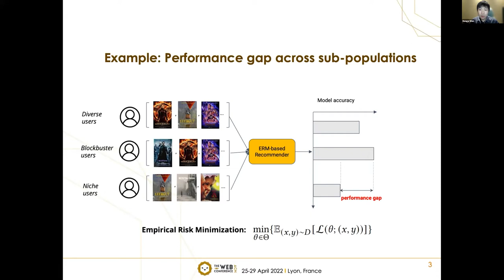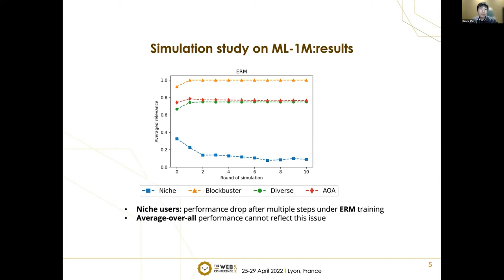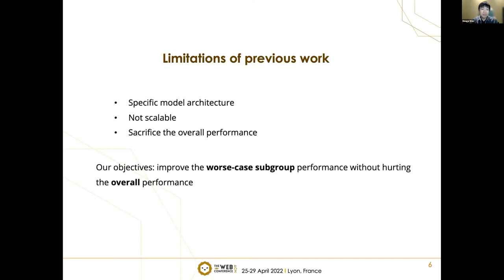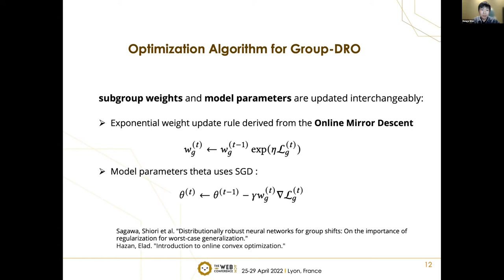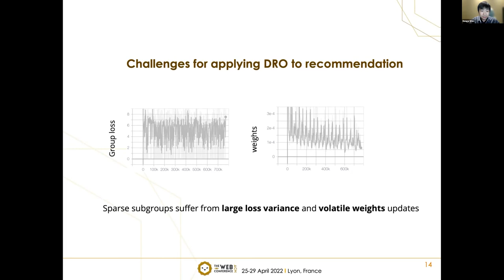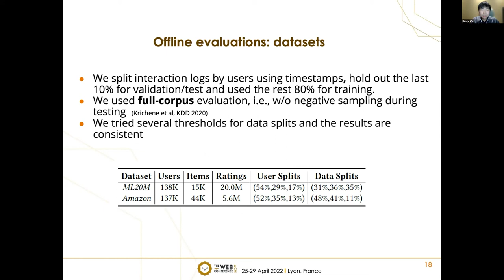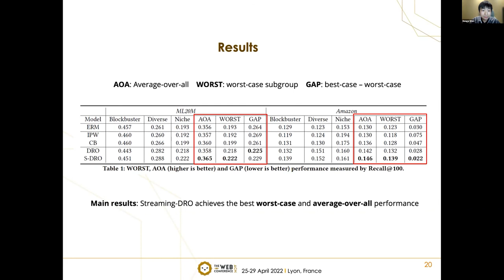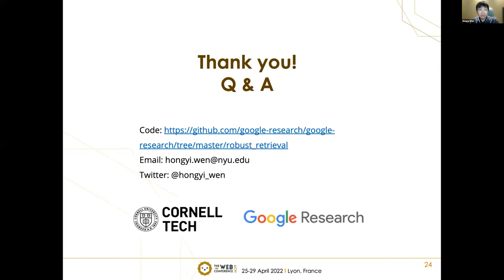Distributionally-robust Recommendations for Improving Worst-case User Experience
Web for Good: Recommender Systems

Hongyi Wen, Xinyang Yi, Tiansheng Yao, Jiaxi Tang, Lichan Hong and Ed H. Chi: